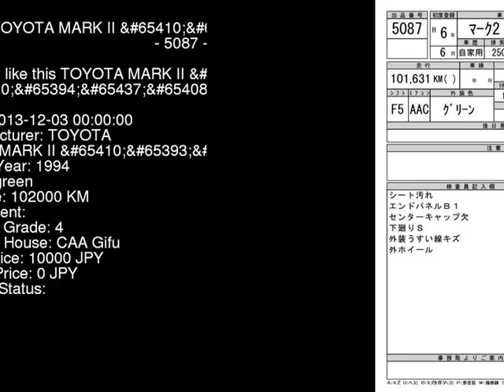1994 TOYOTA MARK II _V_ JZX90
the Authority on JDMs since 2007!  . Details on this car from auction in Japan